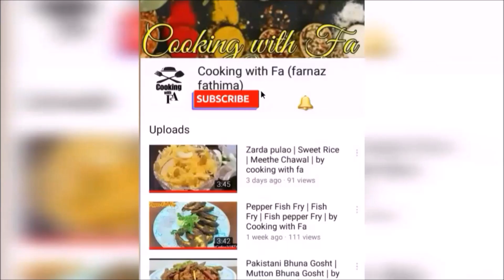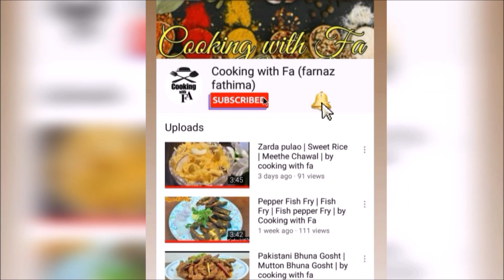orange popsicles | orange Tang popsicle |orange ice cream candy | by cooking with Farnaz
sweet and sour orange popsicles. Make at home taste like store bought orange popsicles
👇Written Recipe 👇
Ingredients:-
Orange Tang-6-7tbsp
Water-1liter
Few mangoes-chopped
Moulds
Method:-
1.take water in a jug,add tang,sugar and mix everything well.
2.Add chopped mangoes inside each moulds
3.pour the orange juice in moulds and cover tightly with lids.
4.Freeze for 8 to 10 hours or over night.
5.After it set Dip or pour normal water above moulds ,jus to lossen it up
6.Take it out.
Done.
Serve chilled.